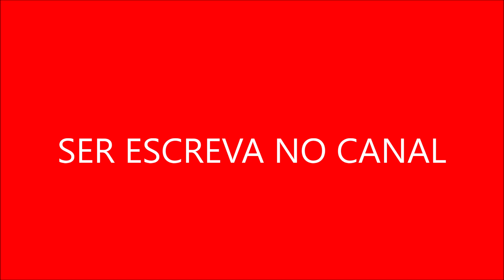A série transmitia mensagens de empoderamento feminino